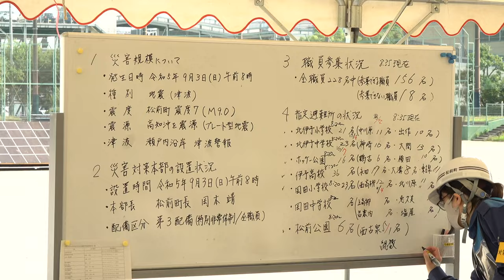【4K】たうんニュース2023年9月「令和5年度松前町総合防災訓練」